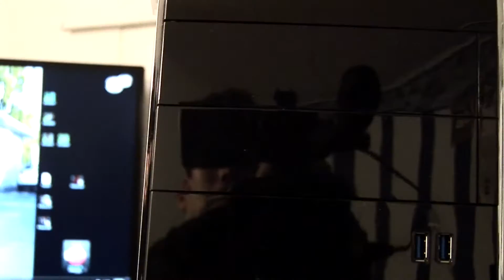Bella Adobe Premier Pro 3.0 Keyboard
My New Bella Professional Series 3.0 Keyboard. Love it.